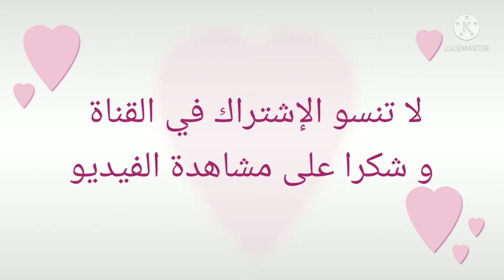قفطان قطيفة بتنبات🪡 و الكروشي🧶كيجي بحال السفيفة مع حزامة بطريقة جديدة 👌👌